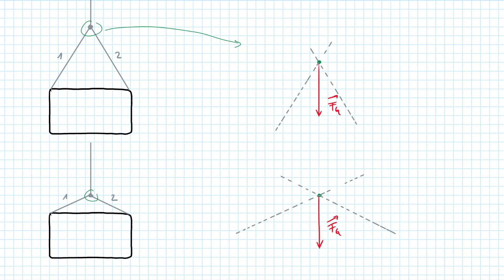Wie man Kräftevektoren zerlegt - ein Beispiel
Kraftvektoren zu zerlegen ist ein nützliches Hilfsmittel in der Physik, um Kraftwirkungen in verschiedene Richtungen zu analysieren... dieser Clip gibt eine anschauliche Anleitung, wie dies an einem einfacheren Beispiel durchgeführt werden kann.